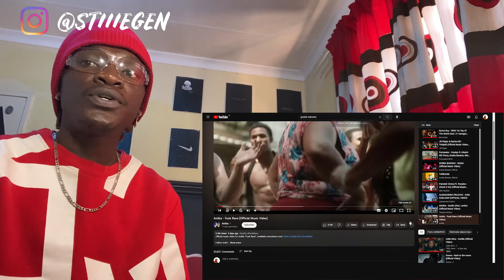African Reacts to Anita - Funk Rave (Official Music Video) | AFRICAN REACTION